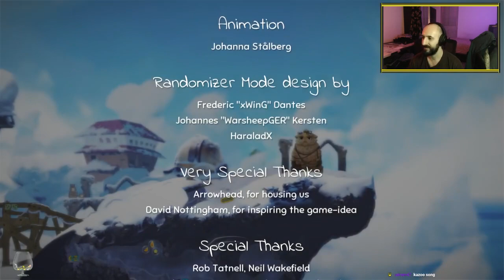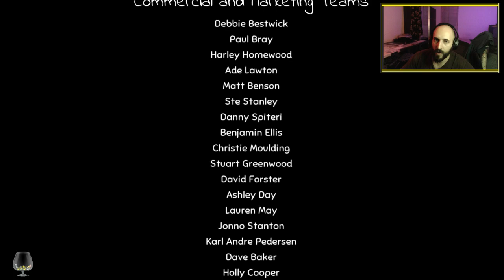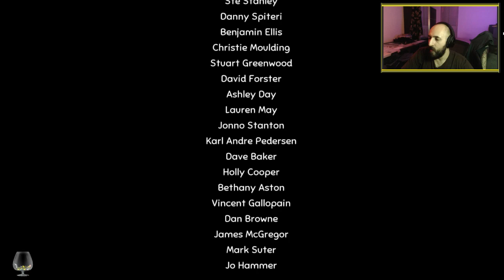Pinball Metroidvania - Let's Play Yoku's Island Express Ep2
Video starts at 5:40

Welcome! My name is Devin and I'm an Indie Game variety streamer.

Catch my twitch streams live every Thursday and Tuesday at 7pm London, UK time (BST/GMT)